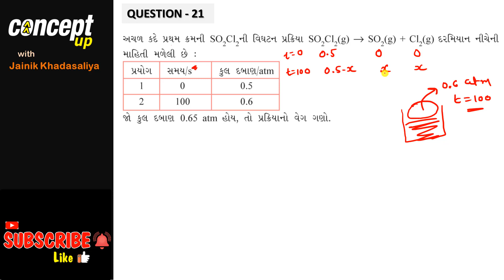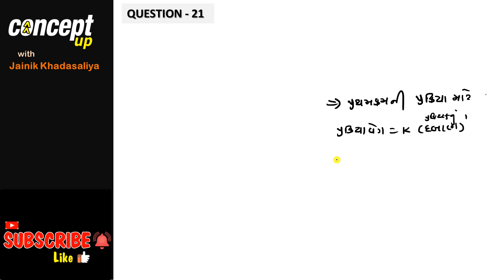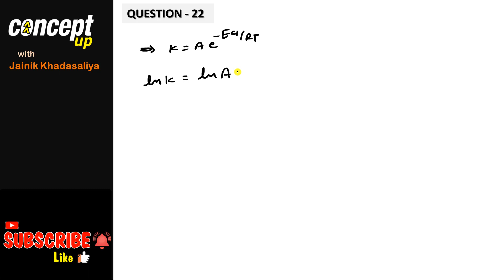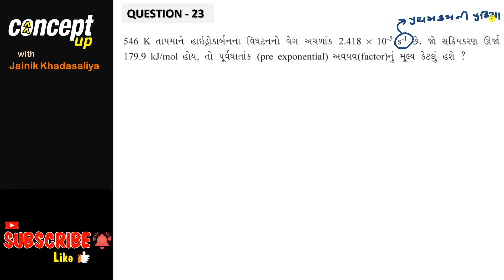Chemical Kinetics - Exercise Q 21 - 23 | NCERT Solutions | in Gujarati | Concept Up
Jainik Khadasaliya - Chemical Kinetics, Lectures in Gujarati

Watch Jainik Khadasaliya sir teach you NCERT in Gujarati

More Useful Links :
-- Concept Up --